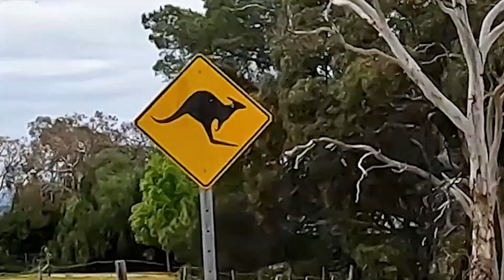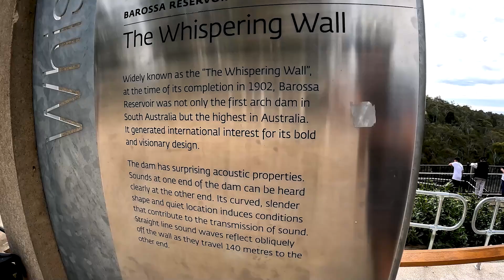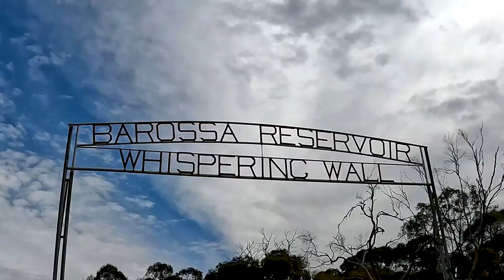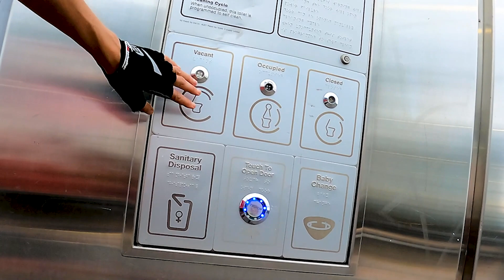The Day I Cycled to the Whispering Wall in Barossa Valley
The whispering wall was built in 1902 and is one place you have to go in South Australia. It's a giant wall where you can hear someone whispering to you from the other side (seriously!) no tricks!

🙏 if you enjoyed this video click 'Thanks' to help me keep creating more content like this for you 😃

Serafina
xx

00:00 Introduction
00:52 Allendale Rd - Gravel
03:11 Whispering Wall
05:53 Medlow Road
08:32 Back at the Train Station
09:05 Outro